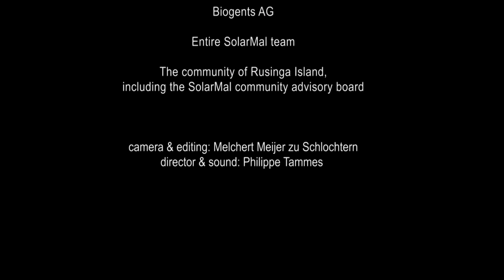Solarmal: Doorbraak in malariabestrijding met geurval voor muggen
Door de inzet van een nieuw ontwikkelde muggenval met menselijke lichaamsgeur is op het Keniaanse eiland Rusinga in 1,5 jaar tijd de populatie van de belangrijkste malariamug met 70% afgenomen. Na introductie van de geurval op het eiland nam het aantal mensen met een malaria-infectie af met 30%. Het onderzoek werd vandaag gepubliceerd in The Lancet, een vooraanstaand wetenschappelijk tijdschrift. Prof. Willem Takken leidde het drie jaar durende onderzoek met wetenschappers van Wageningen University en onderzoekers van het Keniaanse ICIPE en het Swiss Tropical and Public Health Institute (Swiss TPH).